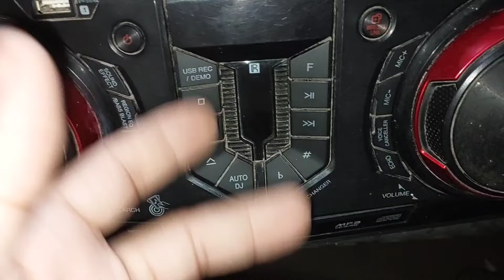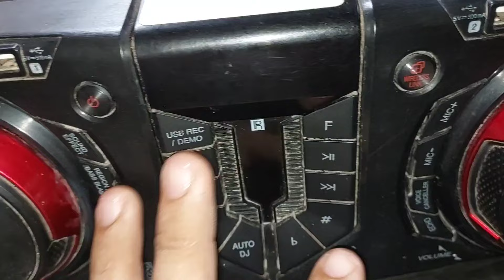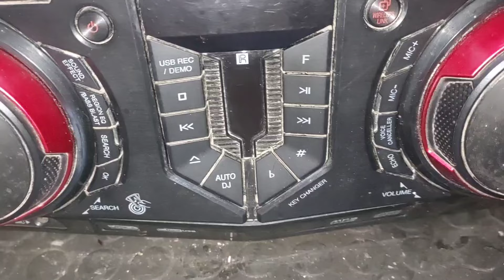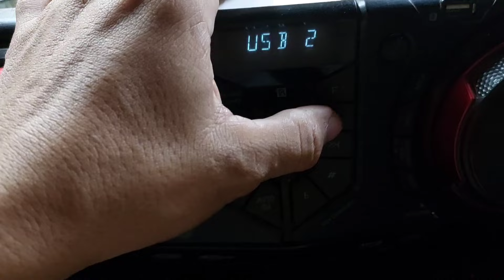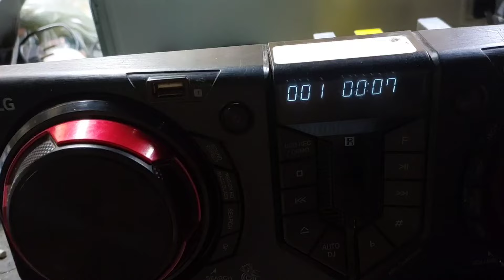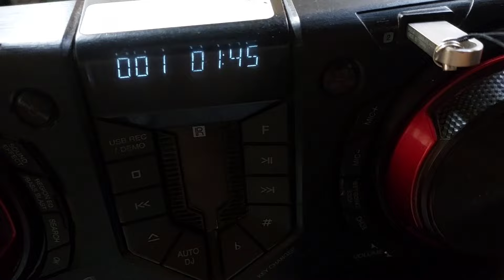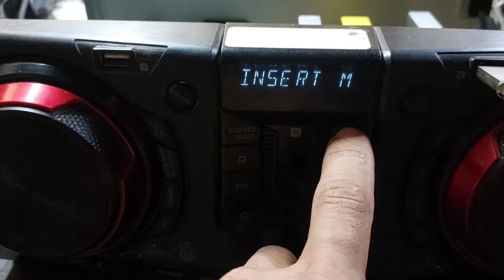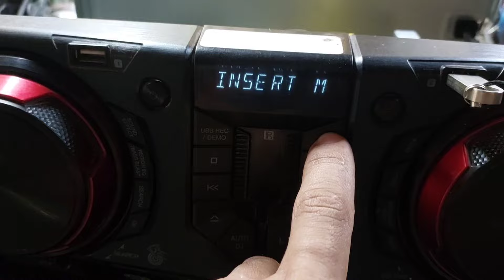Som Lg Funciona Mas Fica Mudando De Função E As Vezes Trava O Teclado. Parte 1/2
parte 2